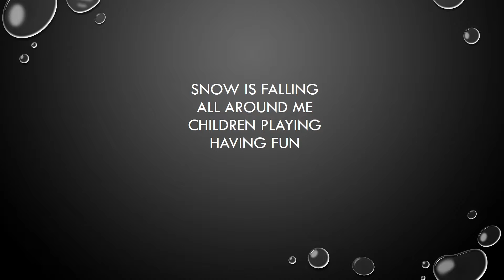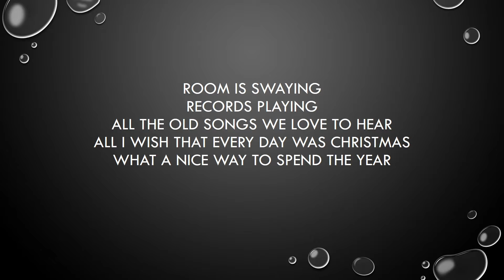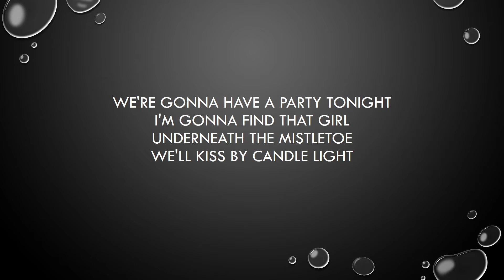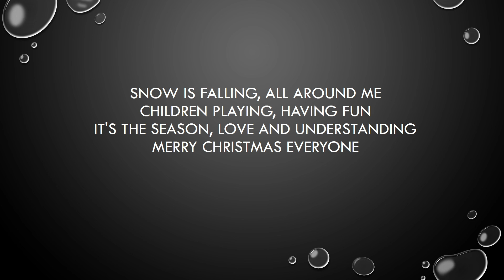Shakin Stevens Merry xmas everyone!